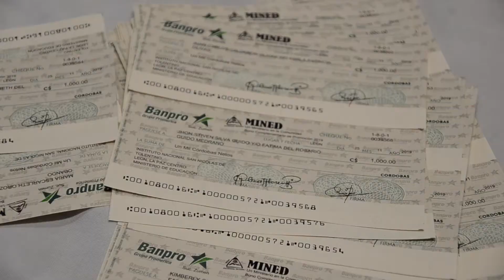La paz centro, entrega de bono bachilleres 2019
Nota informativa, sobre la entrega de bonos a bachilleres